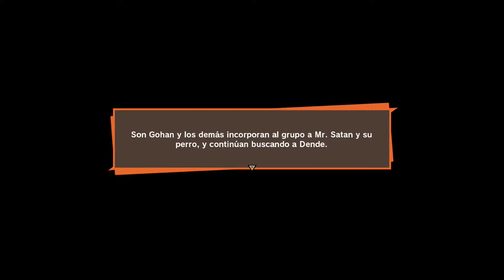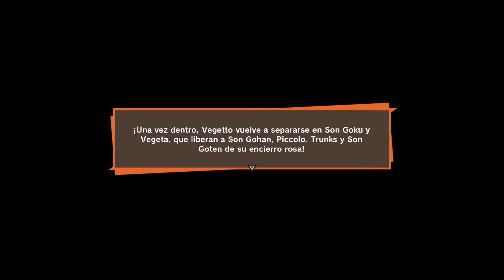Dragon Ball Z Kakarot | Episodio 37 | Retorno triunfal de Son Gohan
Muchas gracias a todos los que estáis ahí siempre un like se agradece y para los nuevos bienvenidos espero que os guste y participéis con nosotros.
Por motivos de trabajo solo tendremos vídeos los Lunes, Miercoles y Viernes